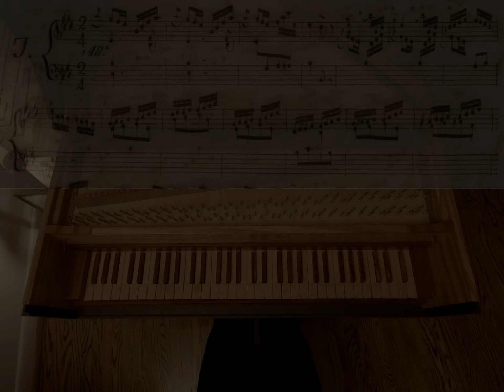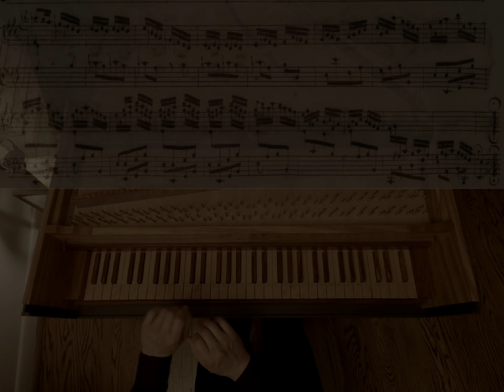Scarlatti | Sonata K. 134 in E major | David Louie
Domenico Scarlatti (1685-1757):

Sonata K. 134 in E major (Allegro)
from Parma Manuscript, Libro 2 (1752)